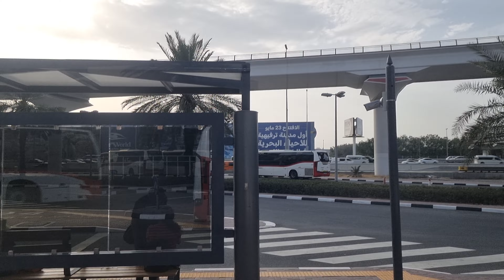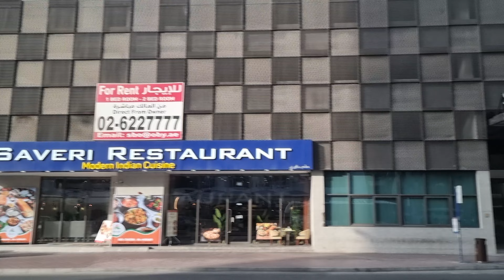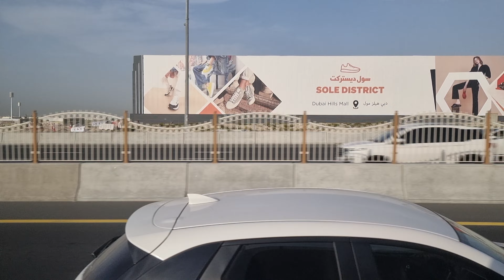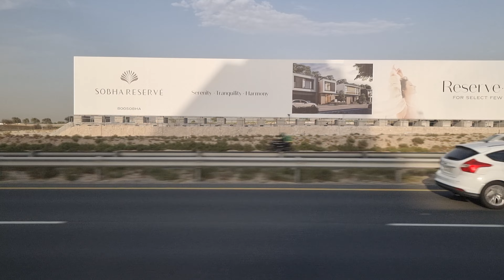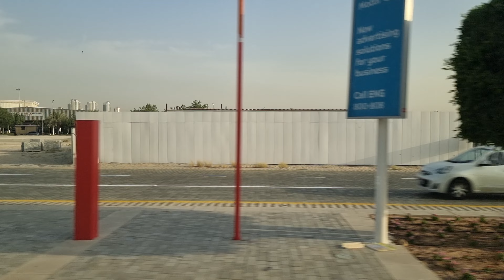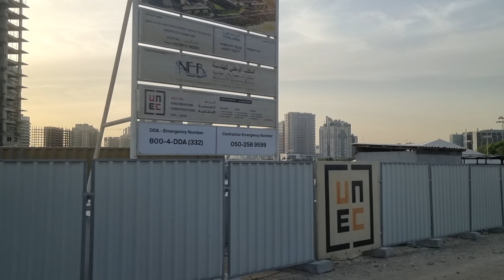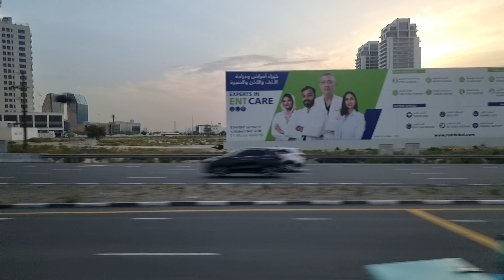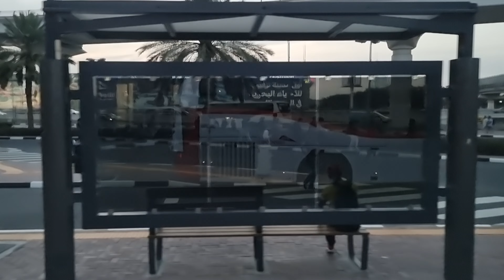Dubai Public Transport: Mall of the Emirates Metro Bus Stn to Sports City via Al Barsha & Motor City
■ DUBAI PUBLIC TRANSPORTATION:
Because of the growing population, commuters in Dubai experience a high amount of traffic congestion. The city has become the most congested city in the Middle East. Professionals working in Dubai spend an average of 1 hour and 45 minutes commuting to and from work. The government has invested heavily in the Dubai's road infrastructure, although this has not kept pace with the increase in the number of vehicles. This, coupled with the induced traffic phenomenon, has led to growing problems of congestion. However, as of May 2009, with thousands of expatriate workers having lost their jobs and left back to their countries following the economic crisis, traffic congestion has eased significantly. Traffic congestion, the single biggest concern among Dubai's 1.44 million residents, inflicts losses of Dh4.6 billion or 3.15% of the emirate's Dh146 billion GDP a year. The city has a car ownership rate of 541 cars per 1,000 population. According to some traffic experts, Dubai is suffering from an originally flawed road system, with in-built bottlenecks on certain key routes such as the Dubai-Sharjah road. Over time, however, the new infrastructure including the Dubai Metro, the new bridges and complex of flyovers is expected to ease congestion to some extent.

Dubai also has an extensive taxi system, the most expensive way to travel around the Emirate. There are both government-operated and private cab companies. The Dubai Transport Corporations operates cream-color taxis, with different color tops representing different franchising companies operating under RTA regulations. Some of the private cab companies are Cars Taxi, National Taxi, Cititaxi and Metro Taxi. The meter generally begins as 12 AED when a requesting a cab from the call center, and 5 AED when taking a taxi on the road and is generally charged by distance at 1.5 Dhs/km. These cabs are available via the three major taxi booking apps - Uber, Careem and Dubai Taxi. With Careem being the largest taxi operator. (DTC)

The Dubai Metro currently operates three lines. The construction contract for the project was given to Dubai Rapid Link (DURL), a consortium led by Mitsubishi Heavy Industries, in 2005. The construction of the red line began in September 2005 and the red line started operating on 9 September 2009, with its extension opened in 2010 and 2013. There are currently 31 stations on the red line. The construction of green line started in 2006 and the green line opened on 9 September 2011. There were initially 18 stations and two more stations were added in 2014. The Green Line runs from Etisalat to Creek and the Red Line from Rashidiya to Jebel Ali.

Seven monorails are also slated to be constructed to help feed the Dubai Metro, connecting various places such as Dubailand, the Palm Jumeirah and other districts the main track. The first of these, the Palm Jumeirah Monorail, opened on 30 April 2009. Two stations are in operation, while two more stations are expected to be added in the future.

Dubai has a very large bus system run by the Roads and Transport Authority (RTA). The bus system has 193 routes on weekdays and transports over 30 million people weekly. The RTA runs 1,616 buses around the whole emirate. From dubai logistics city in the West to the Al Quasis Industrial area in East Dubai. The buses will be of various sizes & models. Some bus lines are feeders for the metro system. 656 of 1500 bus stops are equipped with airconditioned shelters. The bus fleet consists almost entirely of low floor European-made, air-conditioned buses by Neoplan, Mercedes-Benz, Solaris and VDL. Although the city of Dubai is growing year by year, the number of passengers is hardly rising. It is possible that this is a result of constant metro extensions. In August 2019, RTA announced that a new night bus service (runs from 10 p.m. to 5 a.m.) will be launched, along with 11 more routes that will be enhanced in terms of timings and connections.